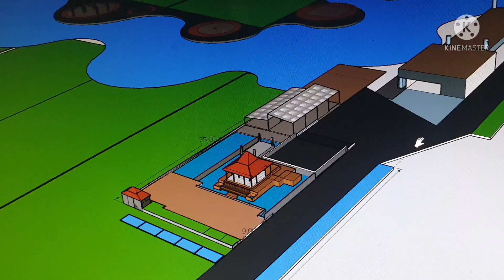DESAIN TITIK NOL BUMDES WAJAK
assalamualaikum
warahmatullahi wabarakatuh
dalam video kali ini kami menampilkan foto-foto dokumentasi awal pembangunan 0% sampai dengan saat ini .Dokumentasi dari BUMDES Wajak kab.malang.

Mohon Do'a Restu nya.
dan terimakadih sudah menonton
salam damai selalu
MERDEKA